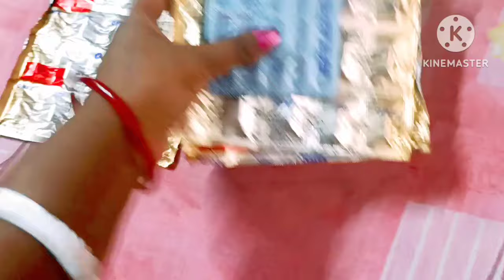সকাল ৬টায় ঘুম থেকে উঠে সংসারের অর্ধেক কাজ সেরে বাবান কে আনতে গেলাম।bengalivlog